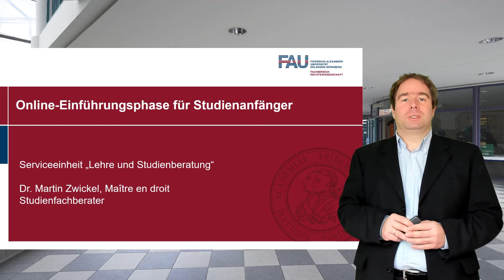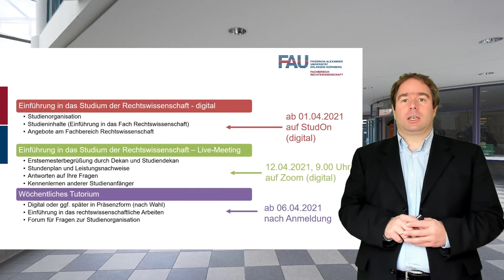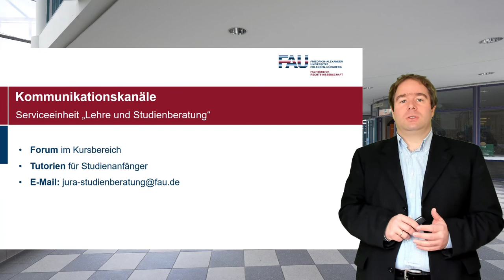Einführungsangebote für Erstsemester am Fachbereich Rechtswissenschaft der FAU im SoSe 2021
In diesem Video erhalten Sie einen Überblick über die (digitalen) Einführungsangebote für Erstsemester am Fachbereich Rechtswissenschaft der Friedrich-Alexander-Universität Erlangen-Nürnberg.

Informationen zum Kanal:

Fachbereich Rechtswissenschaft
Friedrich-Alexander-Universität Erlangen-Nürnberg
Schillerstraße 1., 91054 Erlangen